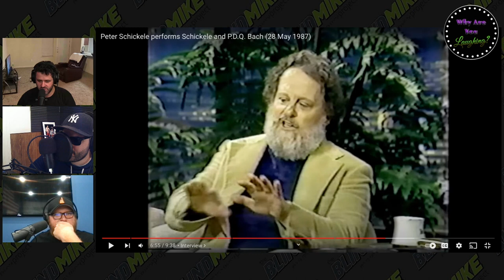Uncovering The Mystery of Peter Schickele - Why Are You Laughing?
Danny Polishchuk joins Mike and Craig to talk about Adam Sandler's "They're All Going to Laugh At You" album. It immediately diverted in to something far more impactful than any of theses three brave men could have imagined. Ladies and gentlemen, we introduce you to the great Peter Schickele.

Listen to Danny on The Boys Cast and Low Value Mail.